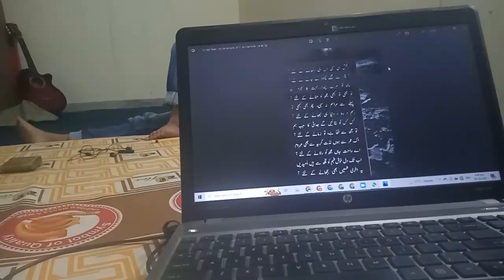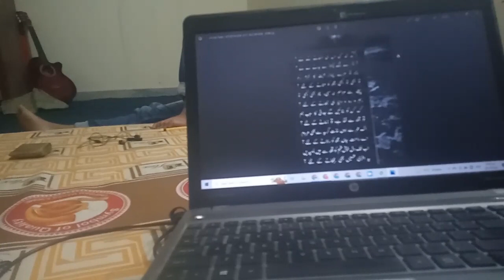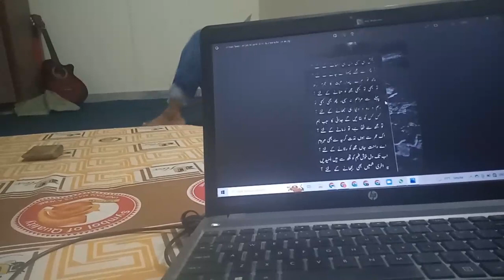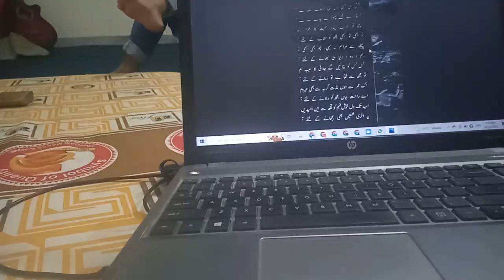My Song in Vlog Part 3